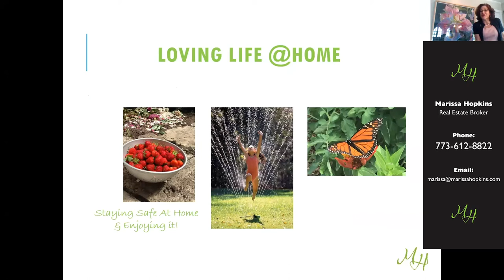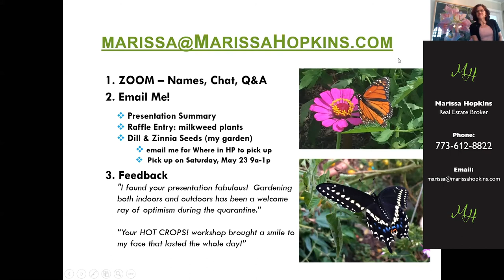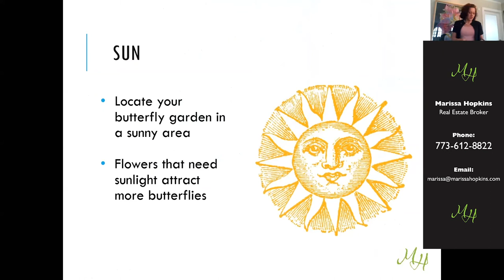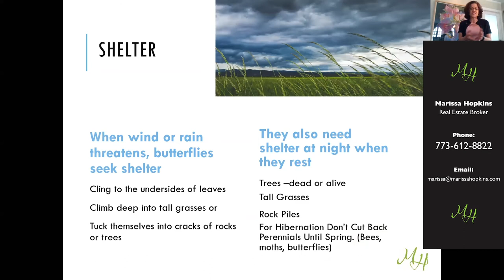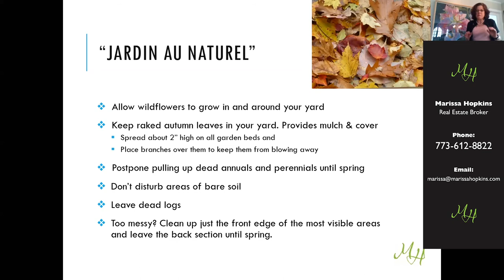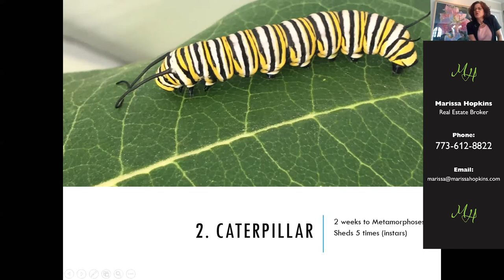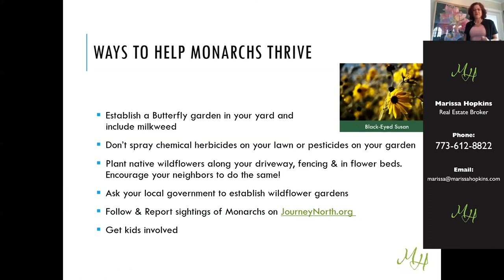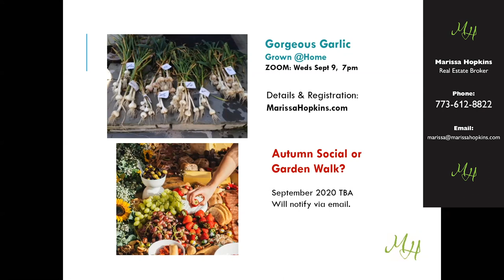Majestic Monarchs & Butterfly Gardening with Marissa Hopkins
No need to feel stuck indoors when you could be outside planting a beautiful Butterfly Garden! Then enjoy a daily display of Monarchs & other gorgeous butterflies all summer long @home. Also learn about the amazing, migrating Monarchs and how you can help grow their dwindling population. As part of her Loving Life @home series, Marissa Hopkins, Chicago area kitchen gardener & real estate broker with @properties, will show you how and what to plant in YOUR Butterfly garden, and why this is so important for our community, farms, and planet.

Other Loving Life @home workshops on YouTube include: “Spring Vegetable Growing with Marissa Hopkins” and “HOT CROPS! Summer Vegetable Growing with Marissa Hopkins.”